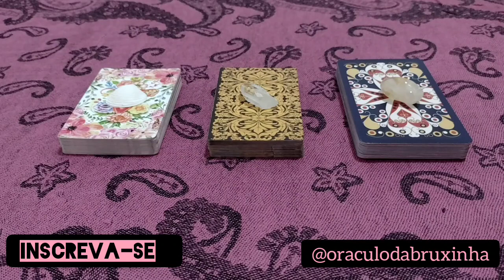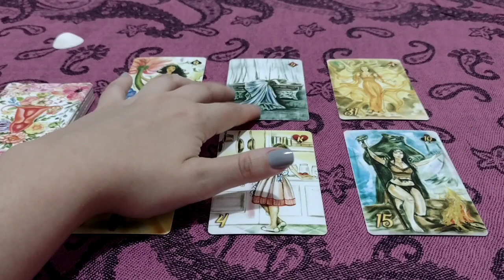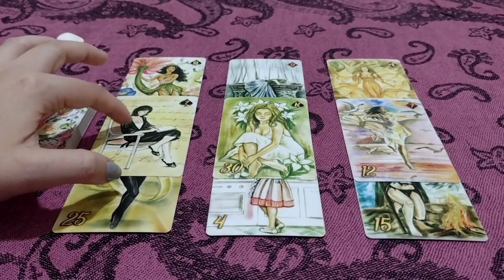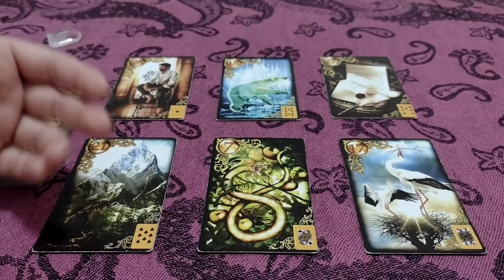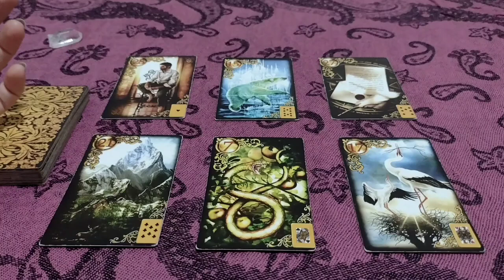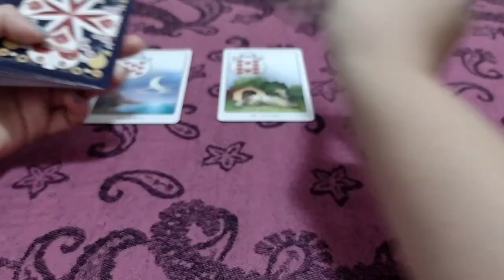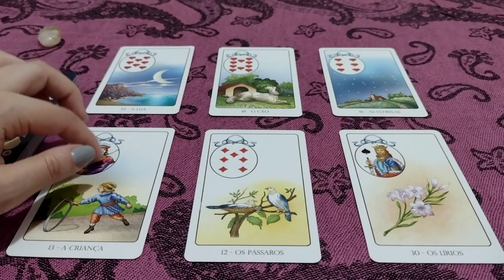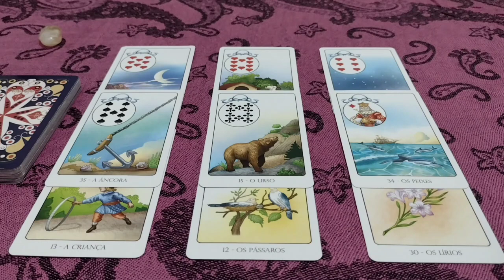✨ÚLTIMO MÊS DO ANO(2022)! O QUE RESERVA PARA SUA VIDA?✨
MINUTAGEM

CONCHA 1:45
PONTA DE QUARTZO 18:22
CITRINO 34:54